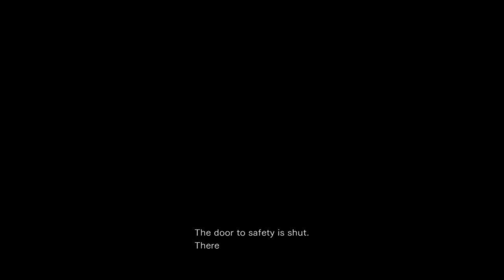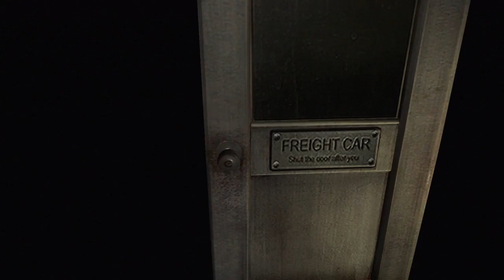Resident Evil Origins Collection_20160123203834